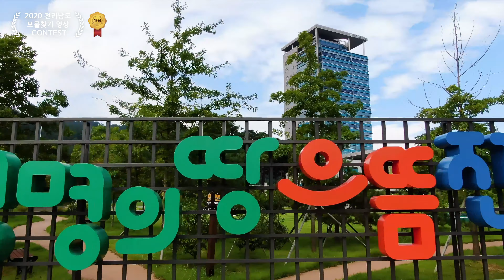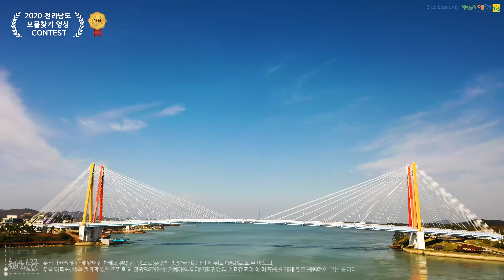[보물찾기★대상] 블루투어 - 조훈도 외 3명ㅣ청정 전남의 새로운 해안 관광 벨트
🎊2020 전라남도 보물찾기 영상 콘테스트 수상작을 공개합니다.🎊

[대상] 블루투어 - 조훈도 외 3명

푸른바다와 아름다운 일몰,
천연의 자연이 살아 숨쉬는
청정 전남의 새로운 관광벨트가 될
서남해안으로 블루투어를 시작합니다.